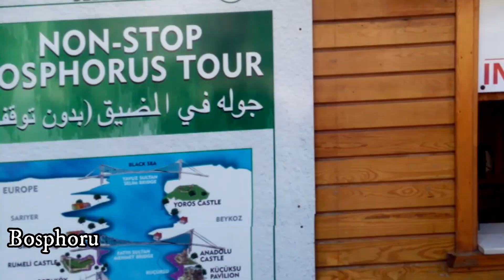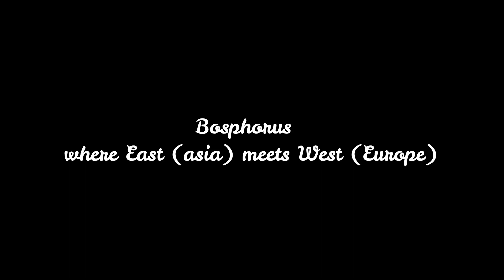Istanbul/city tour/Bosphorus sightseeing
Istanbul an ancient city where east (asia) meets west (Europe).